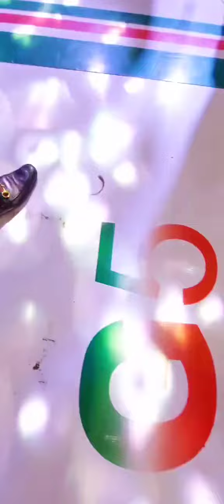G - 5 Governors Release New Song Titled “G G 5”